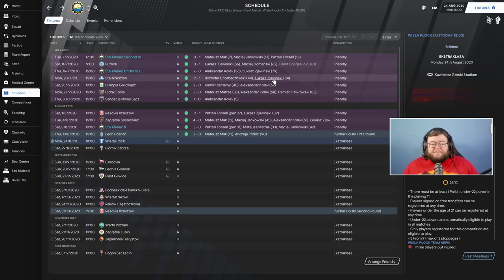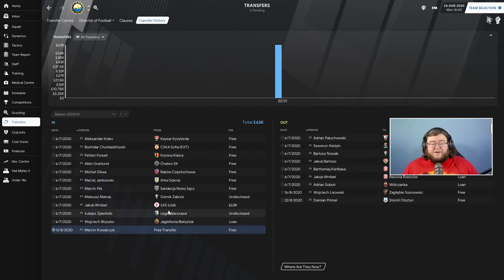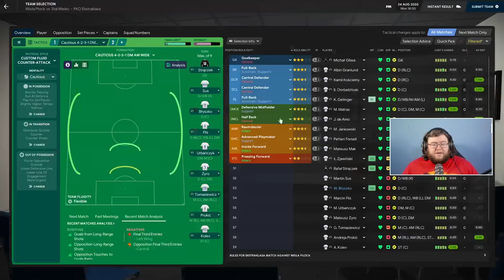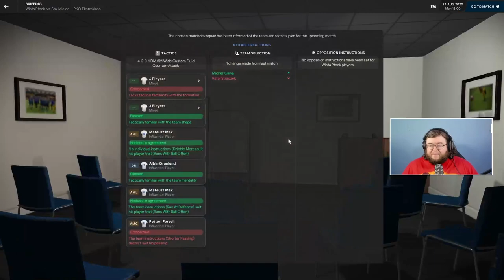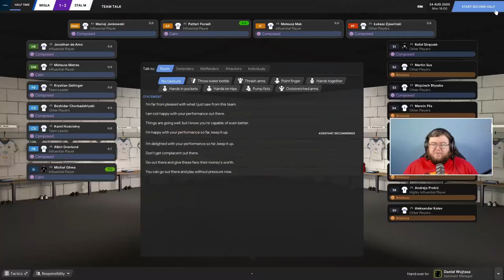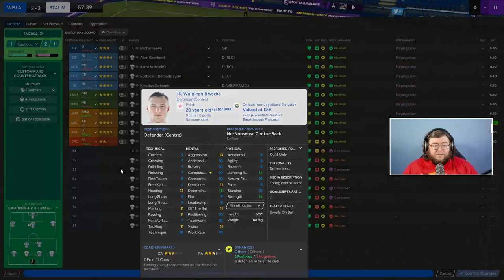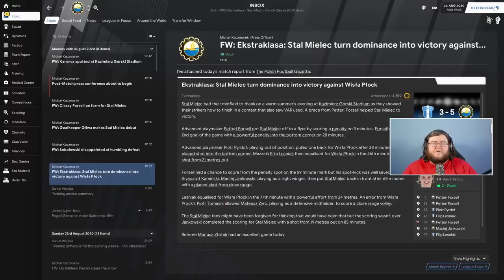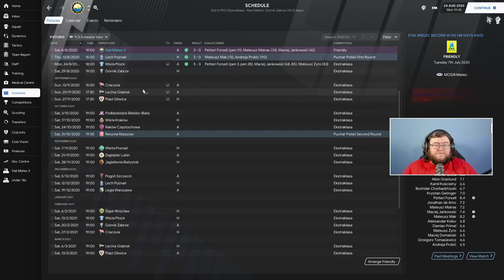FM21 | Battle at the Bottom | Poland #2 | Stal Mielec | vs Wisła Płock | Football Manager 2021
Welcome to my FM21 series called Battle at the bottom.  This will be a collection of 1 season saves where I take over the team predicted to come bottom of the top division in various countries.

In this current save, I am managing Stal Mielec in Poland, and will be aiming to ensure that they are not relegated at the end of the season.